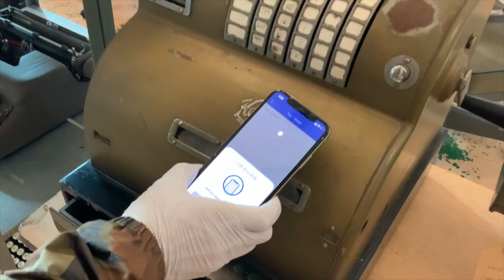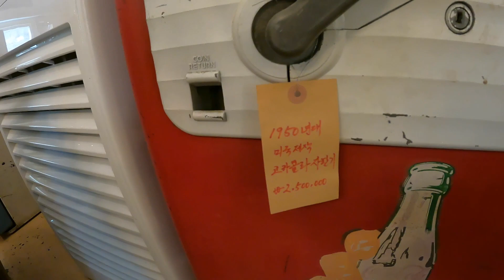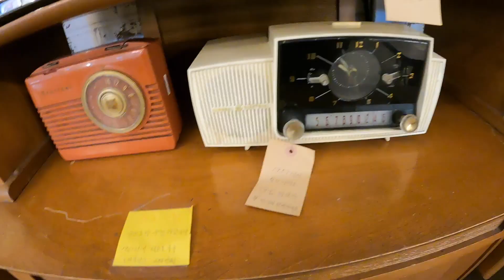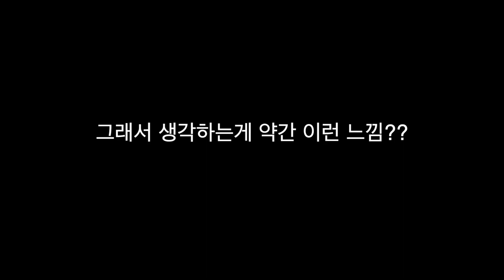개발자의품격 강원도 횡성 깡촌 출장일기 | 빈티지 수입 및 판매 애플리케이션 개발 및 신규 서비스 준비